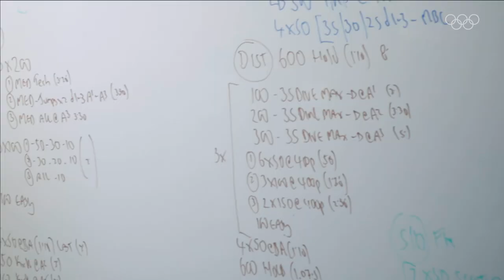"She loves racing" | THIS is Olympic champion Ariarne Titmus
She is the reigning Olympic champion in the women's 200-metre and 400-metre freestyle. Ariarne Titmus won both events at the Tokyo 2020 Summer Olympics. She is also the world record holder in the long course 400-metre freestyle. Get to know Ariarne Titmus!